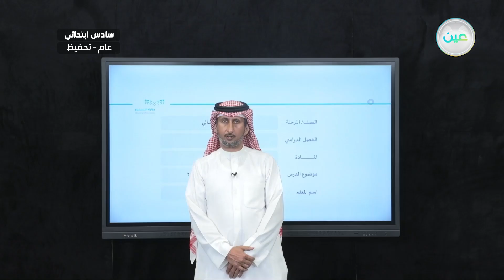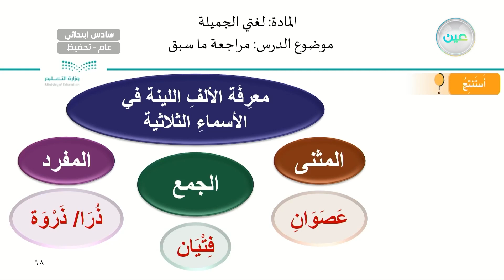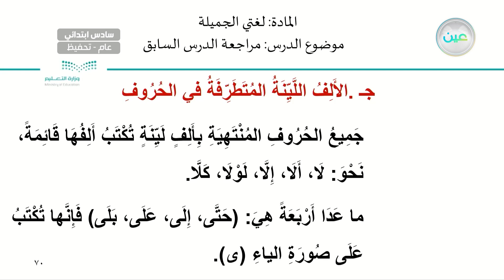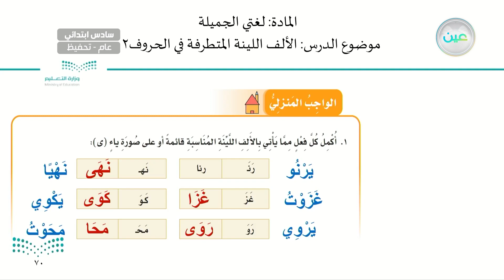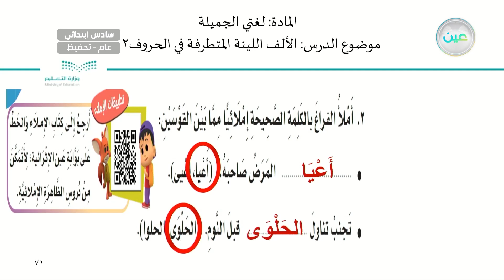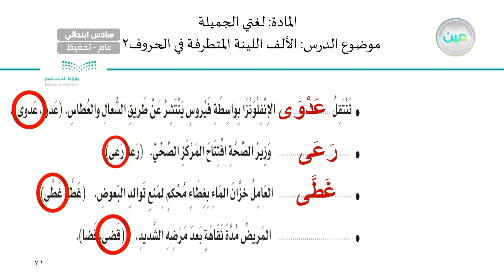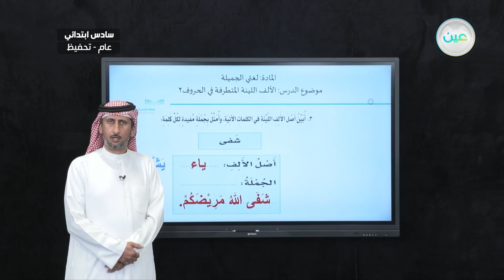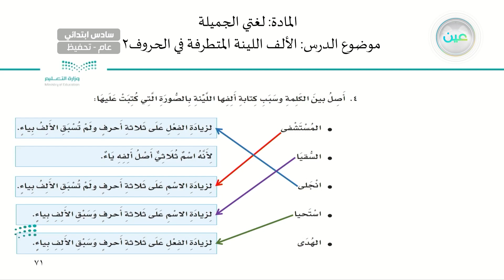الألف اللينة المتطرفة في الحروف2 - لغتي الجميلة - سادس ابتدائي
الحصة السادسة - الأثنين - الأسبوع الرابع - سادس ابتدائي06